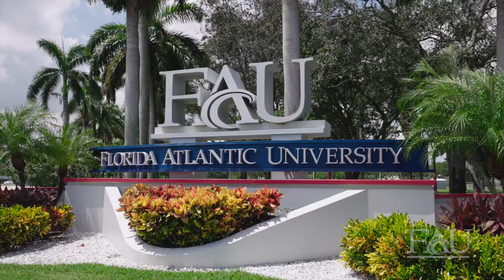Spring 2022 Commencement Highlight Video - FAU Schmidt College of Medicine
A video recap of spring 2022 commencement at the Schmidt College of Medicine.

Check out some of the photos from commencement.